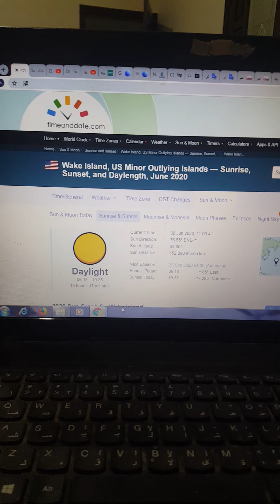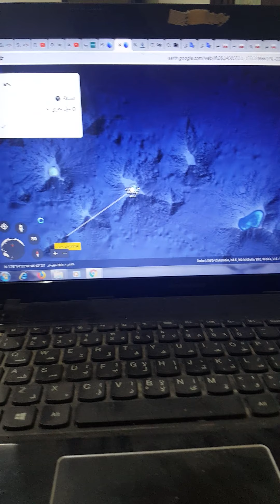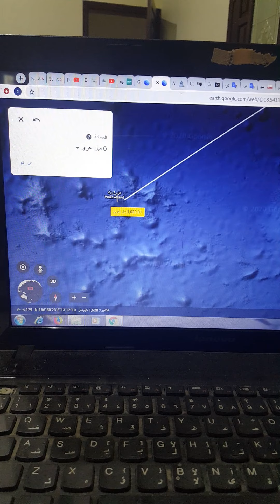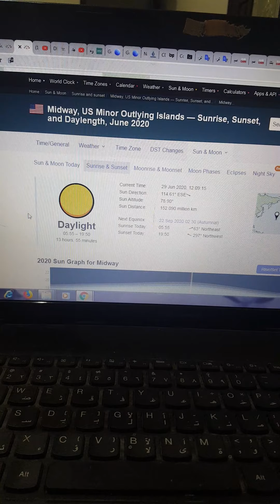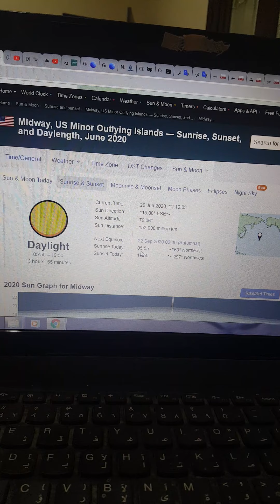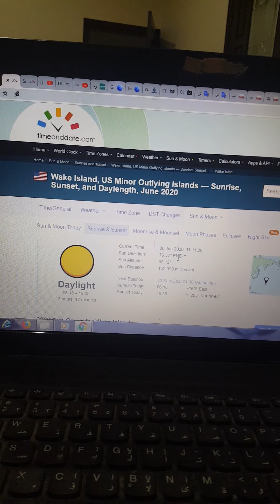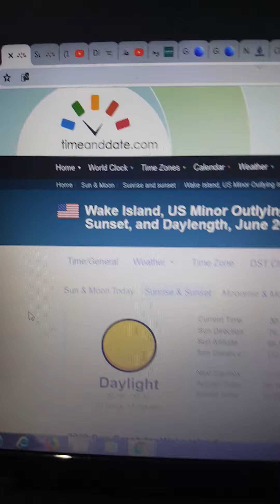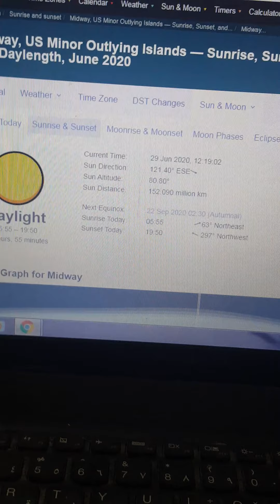Proving that wake island at south and midway island at north of the world with different suns each!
June 30th 2020 at 03:05 am